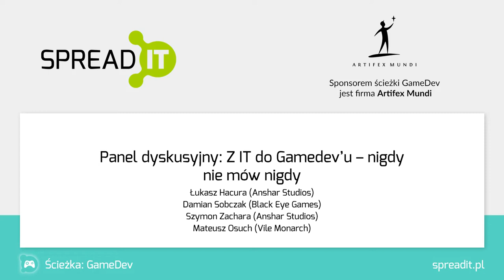Panel dyskusyjny: Z IT do Gamedev’u – nigdy nie mów nigdy – SpreadIT 2017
Panel dyskusyjny: Z IT do Gamedev’u – nigdy nie mów nigdy

W panelu udział wzięli:
- Łukasz Hacura (Anshar Studios) [prowadzący]
- Damian Sobczak (Black Eye Games)
- Szymon Zachara (Anshar Studios)
- Mateusz Osuch (Vile Monarch)

Istnieje dosyć silny stereotyp programowania w IT jako pracy nudnej, lecz dobrze płatnej, z kolei pracy w gamedevie jako interesującej, ale wykańczającej. Spróbujemy zmierzyć się z tymi stereotypami i spytać ludzi, którzy pracowali na obu frontach, jak jest naprawdę? Co skłoniło ich do zmiany stron i jakie były plusy i minusy pracy w każdej z tych branż?